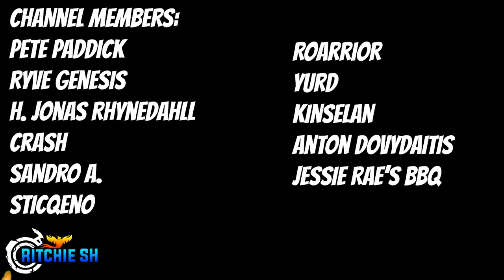Ashes of Creation - Everything CONFIRMED for Alpha 2 That We Have NOT Seen Yet!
Ashes of Creation's Alpha 2 release seems to be slowly creeping up on us. And while Intrepid Studios has spent the last 2 years since Alpha 1 showcasing a ton of changes to the game. There is still a lot that they have not shown us.

Be Sure to Follow on Social Media for the Latest Gaming News!:
Experience an MMORPG where everything is permanently impacted
by your actions – explore, trade, build, and let the world take form. From your imagination through your will and into everyone's reality, what you create will be the cornerstone of the next explorer’s ambition.

All across Verra, you have the opportunity to experience massive warfare, participate in epic trade caravans, and gather valuable components to craft exquisite items. Not only will your fellow players be your adversaries; the creatures of the land and the very environment itself will pose a constant and fresh challenge. Will you siege castles to become royalty, defeat other guilds to showcase your prowess, shape the marketplace by being a successful trader, or earn renown by developing your artisan crafting skills? This is your story, you tell us!